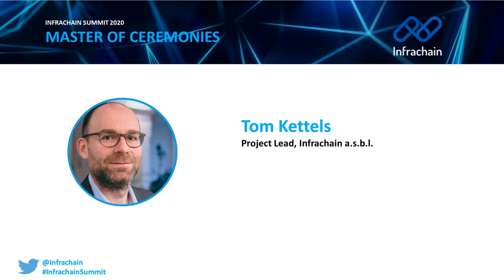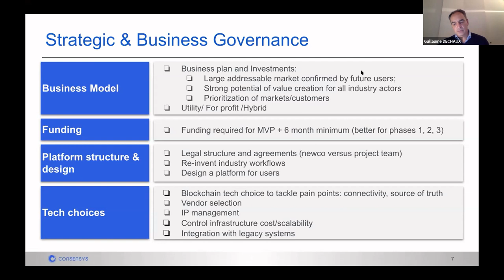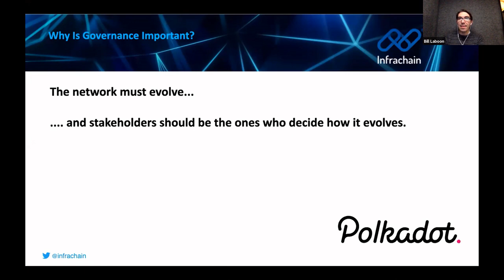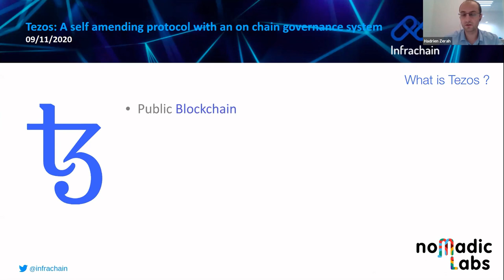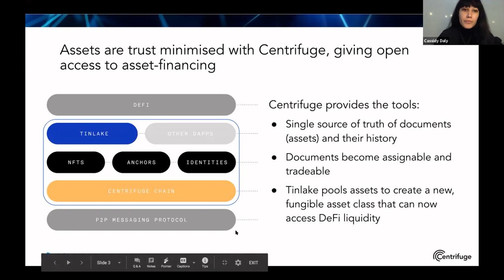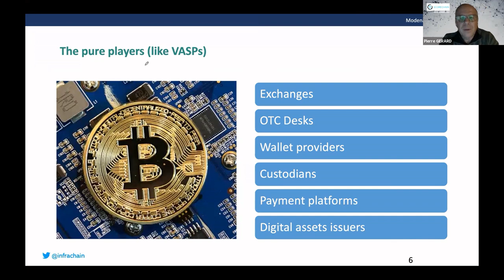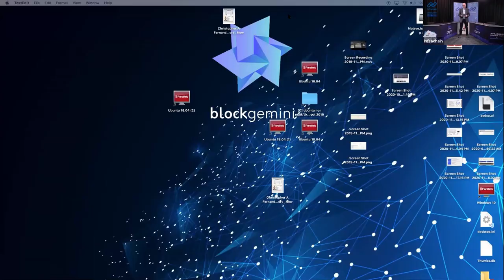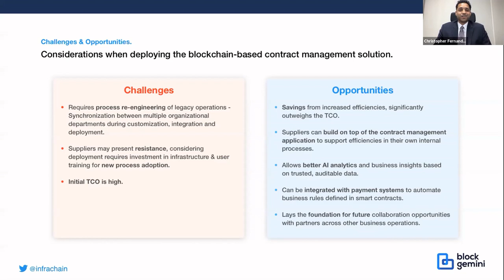Infrachain Summit 2020: Blockchain governance & Blockchain in finance (10 November 2020)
Infrachain Summit went virtual on 9th, 10th and 11th November 2020. Hosted mostly at the fantastic facilities of PwC Luxembourg, with some of the speakers joining live in the studio, Infrachain Summit 2020 featured 5 high level keynote speakers, 10 use case presentations and an international audience of 150+.

Agenda of day 2 - "Blockchain governance and Blockchain in finance":

- Keynote "Governance of the blockchain consortia: key criteria of success" by Guillaume Déchaux, Global Head Strategic Sales and Business Development, ConsenSys

- Use Case "An Overview of Polkadot Governance" presented by Bill Laboon, Technical Education Lead, Web3 Foundation

- Use case "Tezos: a self amending Ledger used by the financial industry" presented by Hadrien Zerah, Adoption Manager, Nomadic Labs

- Use Case "How can traditional financial players enter the crypto race in a compliant way?" presented by Pierre Gerard, CEO, Scorechain

- Use Case "Bridging DeFi and the Real World: Using token models to minimize trust in real-world assets for DeFi" presented  by Cassidy Daly, Token Design & Cryptoeconomic Research, Centrifuge

- Use Case "Enhancing Contract Compliance in Supply Chains using DLT" presented by Christopher Fernandez, Founder & CEO, Block Gemini

- Virtual apéro: wrap-up and discussion presented by Thomas Campione, Blockchain & Crypto-assets Leader, PwC Luxembourg

Moderator: Tom Kettels, Project Lead, Infrachain a.s.b.l.